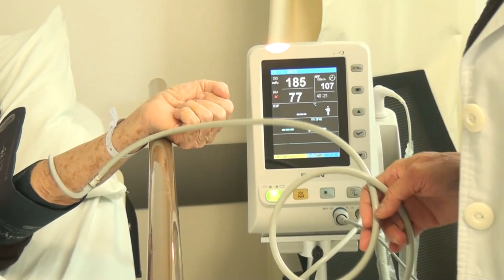Asociación Raíces de Esperanza espera pronto tener el terreno a su nombre